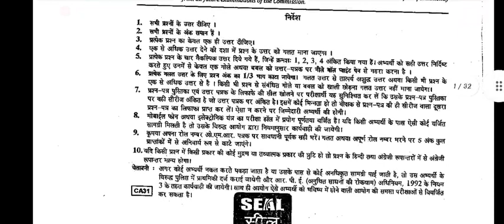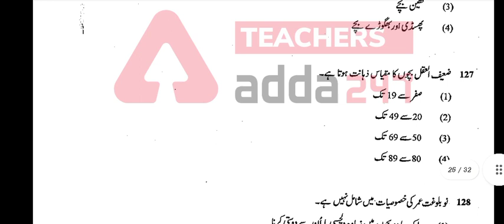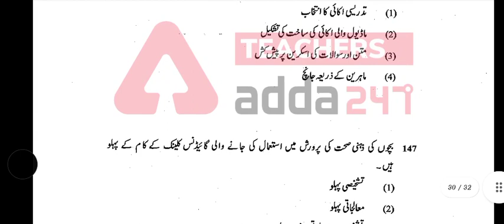UP PGT PREVIOUS YEAR URDU QUESTION PAPER